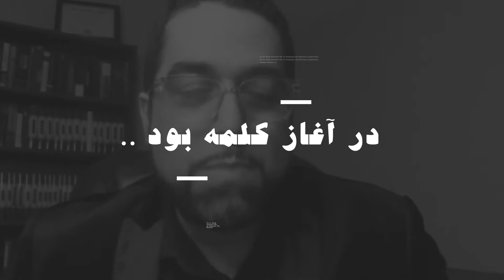میزمکاشفه فصل چهارم - نیما علیزاده و تامی میوایان - هویت طبیعت عیسی